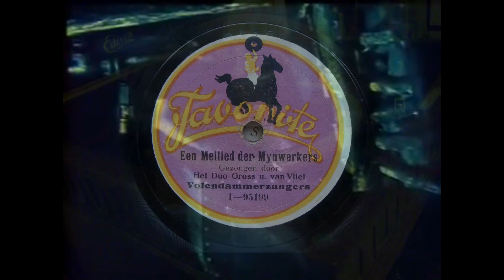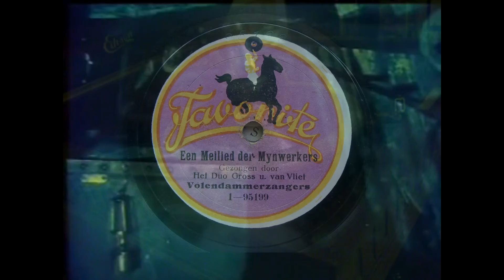(1919) Een Meilied der Mynwerkers - Duo Gross u Van Vliet Volendammerzangers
Met beelden uit 1919 van mijnwerkers in een mijn te Limburg.
Favorite 1-95199